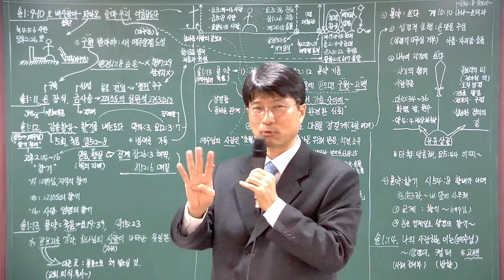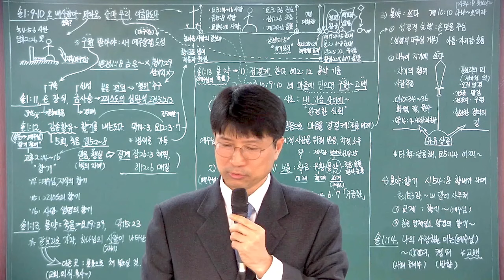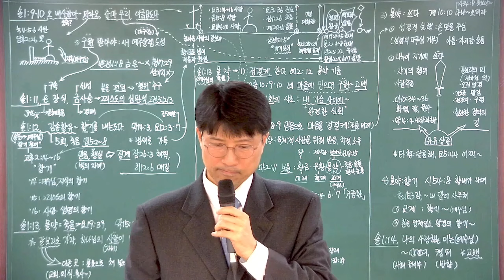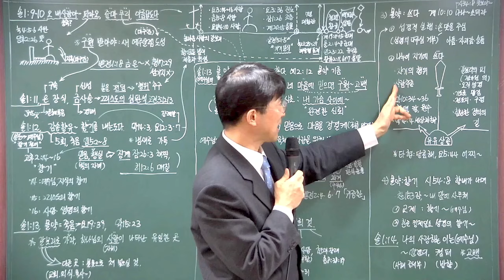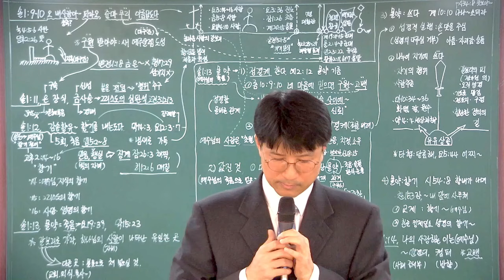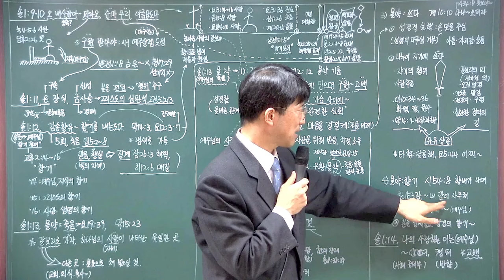[솔로몬의 노래] #6. 파라오의 준마 무리에 비유되는 그리스도인들 / 천상의 유니콘과 불말들 (2024-04-10)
솔로몬의 노래 #6.
강의 제목
파라오의 준마 무리에 비유되는 그리스도인을 향한 주님의 사랑 /천상의 동물들

강의 본문
솔로몬의 노래 1:9~13

1. 휴거로 속이는 자들

2. 사망의 향기 vs. 생명의 향기

3. 성경의 몰약의 의미

후원 계좌
하나은행
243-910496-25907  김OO